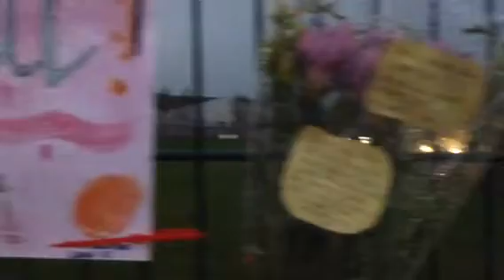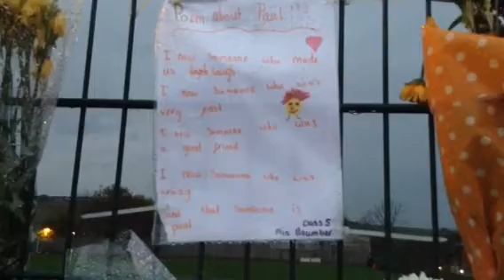Vigil for Family Killed in Penistone House Fire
A vigil's being held to remember two brothers and their dad who were all killed after a house fire in Penistone.
A candle's been lit at Saint John's Church where people can gather to pray and pay tribute to Paul Sykes, 9, and his older brother Jack, 12, as well as their dad Darren.
Hallam FM's Laura Pennington reports.